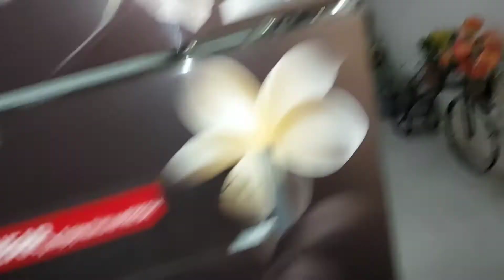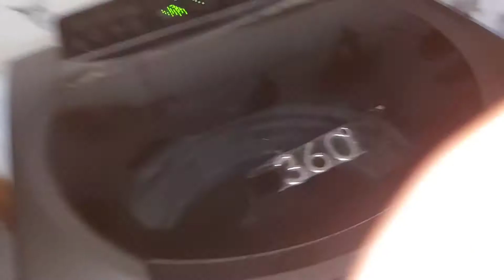বসন্ত বাতাসে সইগো,বন্ধুর বাড়ির ফুলের গন্ধ,আমার বাড়ি আসে, সইগো বসন্ত বাতাসে.Amar jiboner golpo